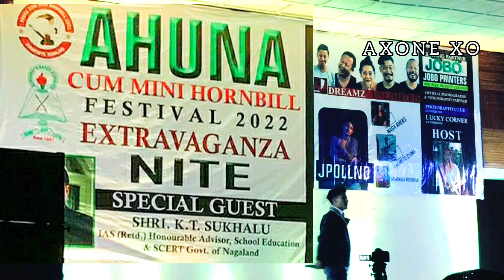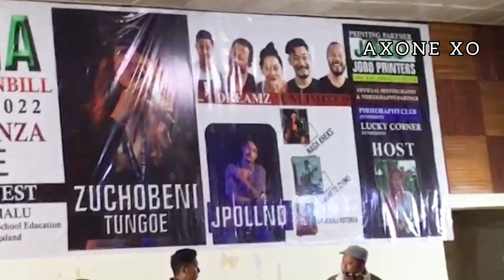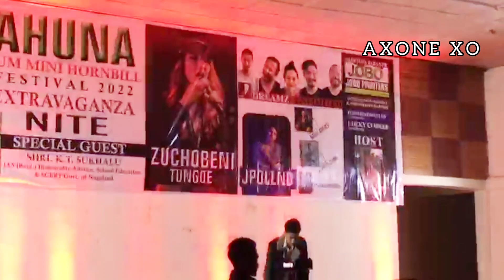Dreamz Unlimited || JPOLLND ||AHUNA CUM MINI HORNBILL FESTIVAL||ZUNHEBOTO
•• Dreamz Unlimited
••JPOLLND
••Live Performance
••Ahuna Cum Mini Hornbill Festival
••Zunheboto.